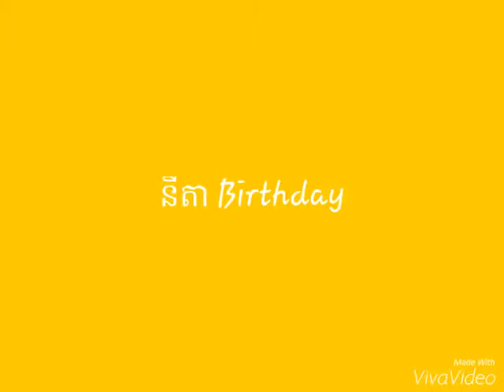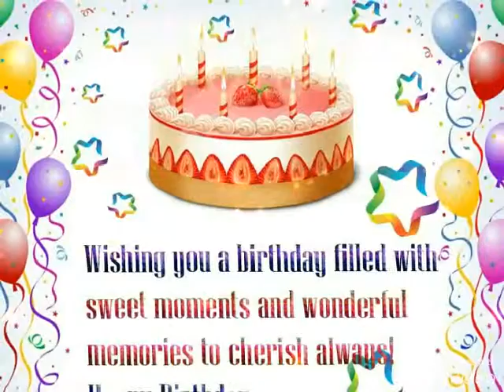Happy Birthday នីតា 10 September 2015